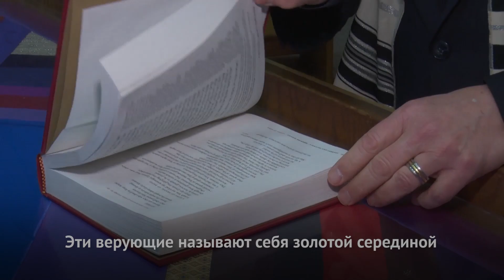Одна религия – два параллельных мира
Кто такие евреи? На этот вопрос можно ответить, прочитав Тору. Но чем она примечательна - религиозная жизнь евреев в США?